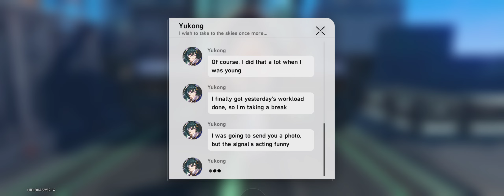Street Pen Pal